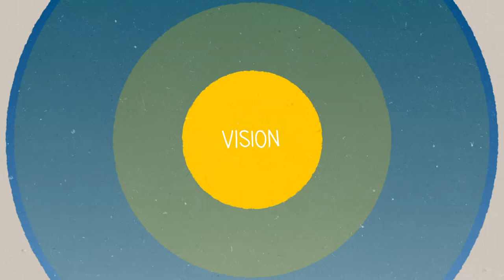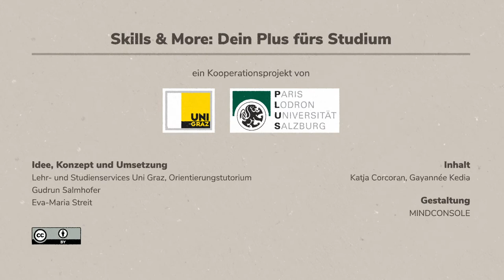Motivation und Ziele setzen Teil 1 | iMooX.at